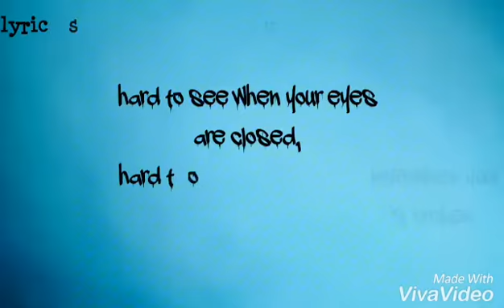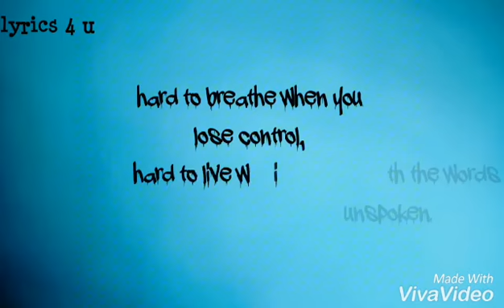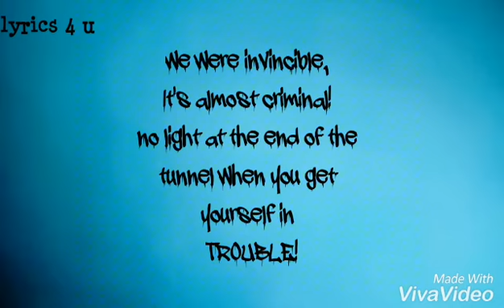Sleeping with Sirens - Trouble lyrics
Apologies for the choppy video, my editing software is acting up big time. :/
I am in no way intending to claim rights to this song.